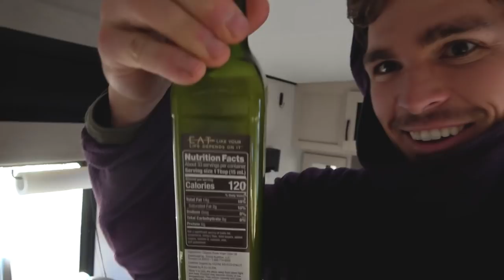Everything in our RV FROZE LAST NIGHT including us!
We have made it to our next stop is New Mexico and are very excited to explore and see the sights!…that is if we can make it through the night. The desert gets COLD at night, and we found out just how cold it gets!